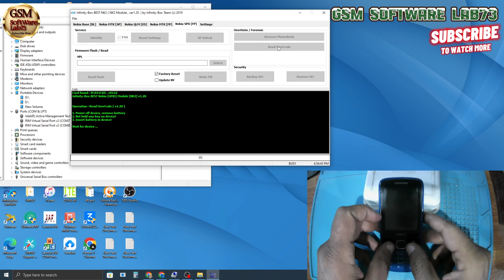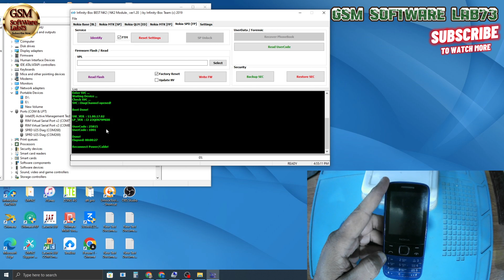How to Unlock Nokia 225 4G TA-1279 Security Code|Nokia 225 4G Security Code Unlock Infinity BEST2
How to Unlock Nokia 225 4G TA-1279 Security Code|Nokia 225 4G Security Code Unlock Infinity BEST2|GsmSoftWareLab73

Nokia 225 4g security code unlock free
nokia 225 security code miracle
nokia 225 4g lock remove
nokia 225 4g boot key
How to Unlock Nokia 225 4G Security Code
Nokia TA-1279 Security Code Unlock
How to Unlock any Nokia UniSoc Based Phone